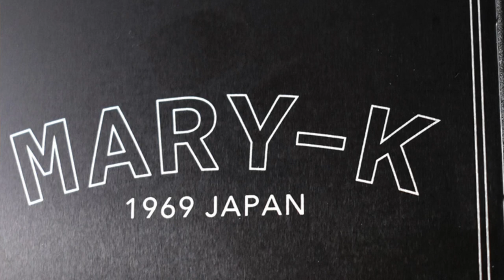JHS Pedals Legends of Fuzz Shootout! Plugin Berkeley and Mary-K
Josh and Co. at JHS have done it again! Three new (old) classic fuzz pedals for $179. We are big fans of their Legends of Fuzz series for recreating rare, sometimes unobtainable, fuzz pedals for all us guitar nerds.

Here's what they have to say:
"The "Legends Of Fuzz'' series is a collection of the world's most historic, rare, and sought after circuits.

At JHS, fuzz pedals have been in our lineup for over a decade. We have designed original circuits, replicated classics, and we have seen the trend of fuzz popularity come and go. The "Legends Of Fuzz'' series is our tribute to the most important fuzz circuits ever made. It is our way of ensuring that the stories of these effects live on in the music that you are going to make. From the earliest days of fuzz in the mid-60s London scene to the 1990s ex-Soviet military factories that brought the Big Muff back to life, fuzz tells a story, and that story includes guitarists just like you. There is nothing more primitive than plugging your guitar into a vintage fuzz circuit; it is raw, untamed, and so pure that it pushes the boundaries of what your instrument can accomplish. Plug into a fuzz and plug into sixty years of beautifully broken sound."